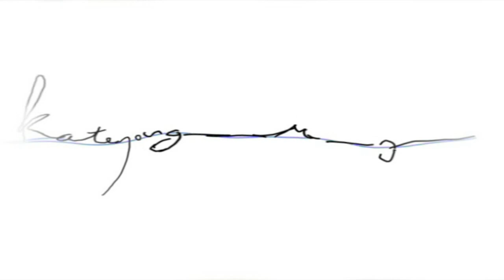Lullaby for an infant chief - Kate Young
Lyrics: Sir Walter Scott
with Marit Fält on Mandola